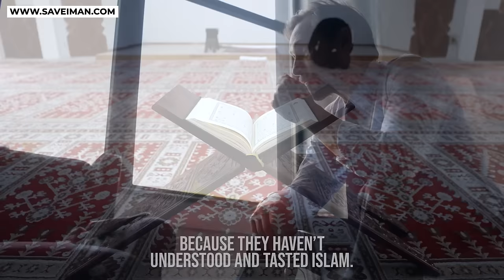Challenge from Dr. Bilal Philips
✅ Making Dhikr!

Please donate and help establish this Masjid and earn your reward